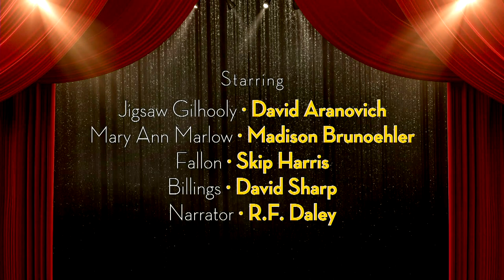"When Gilhooly Was in Flower" by L. Ron Hubbard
Mary Ann just wants Jigsaw Gilhooly to be more romantic. And maybe she’s figured out how…
Welcome to the L. Ron Hubbard Theatre in Hollywood, CA for our special Valentine’s Day presentation of "When Gilhooly Was in Flower," by L. Ron Hubbard. Performed by: R.F. Daley, David Sharp, Madison Brunoehler, Skip Harris and David Aranovich. “When Gilhooly Was in Flower” is one of a pair of western stories in the book “Tinhorn’s Daughter,” one of 80 books found in “The Stories from the Golden Age.” For more information about L. Ron Hubbard westerns, mystery, thriller, science fiction and fantasy stories, check out

Performed February 11, 2017